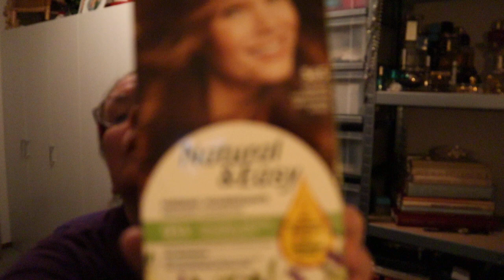leeg=leeg (huishoud-verzorging-make up)